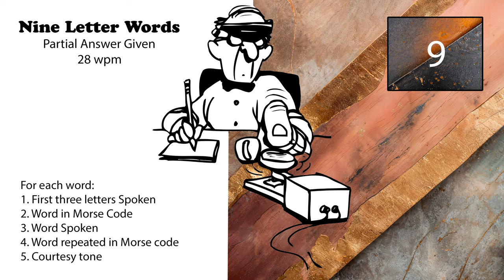9 Letter Words - First 3 Letters Given - 28wpm